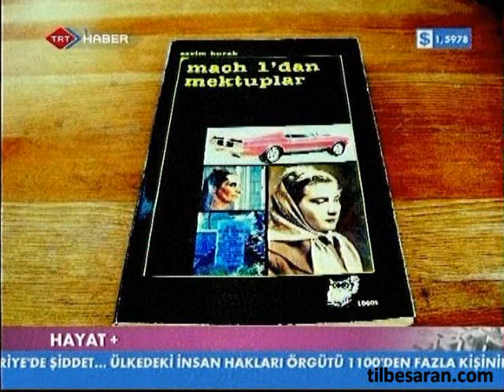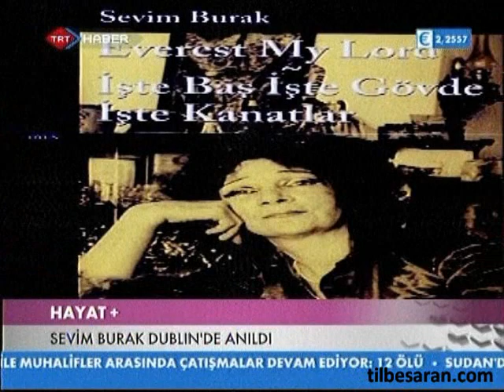Sevim Burak - Hayat +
Sevim Burak; 80. yılında Dublin Trinity College'da anıldı. Trt Haber Hayat + Programı'ndan görüntüler / 24 Mayıs 2011